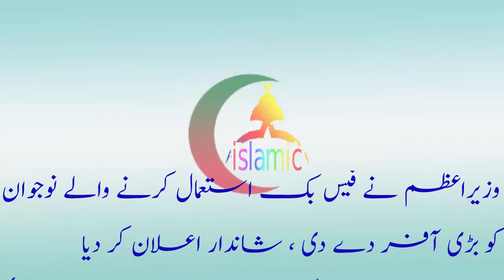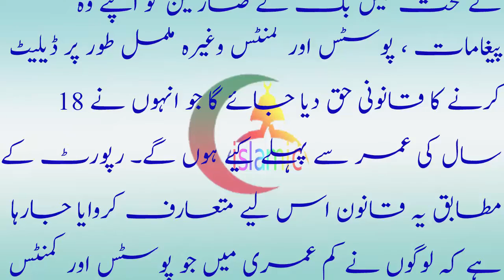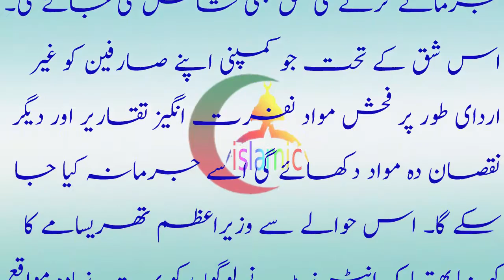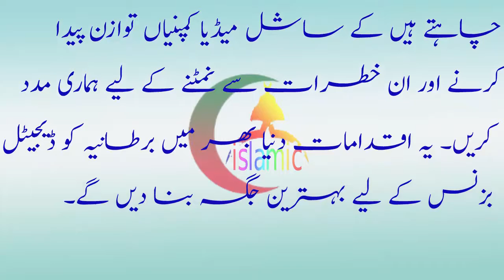PrimeMinister na Facebook use krne waly naujawan ko bari وزیراعظم نے فیس بک استعمال کرنے والے نوجوان